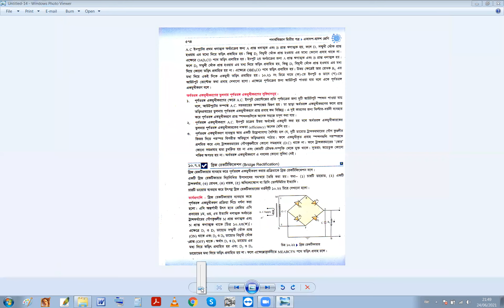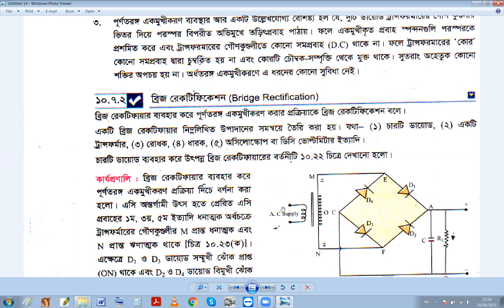ডায়েট এর সাহায্যে একমুখীকরণ এর টিউটেরিয়াল বাই মতিয়ার স্যার এর Tutorial in Bangla By Motiar Sir